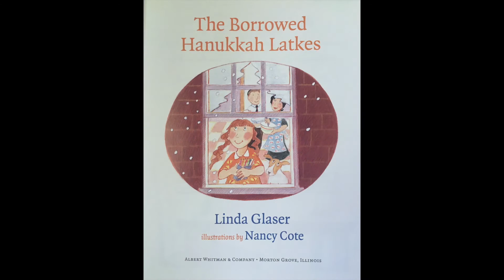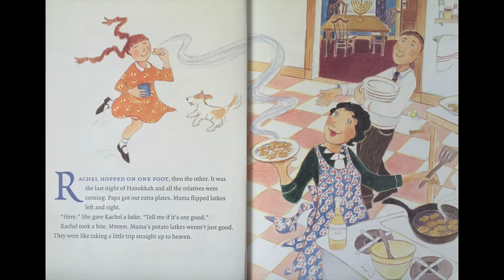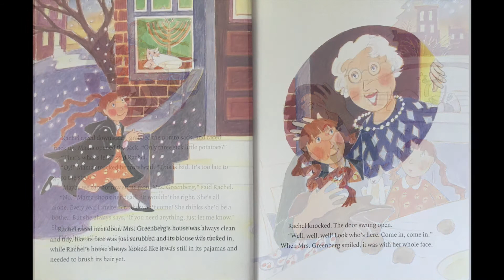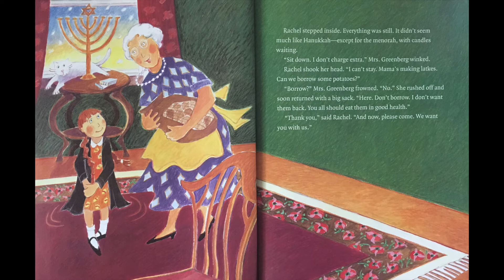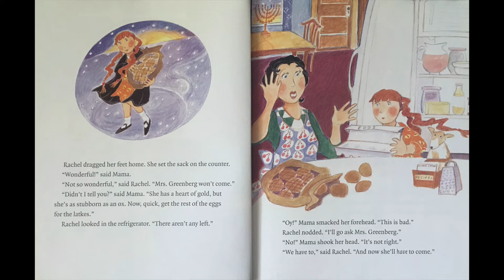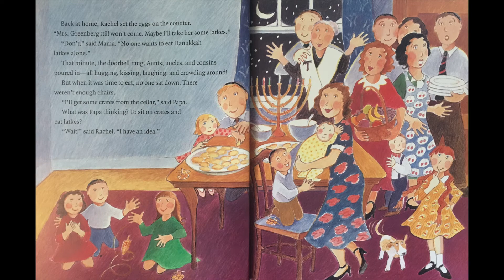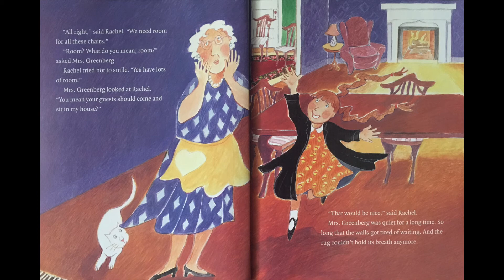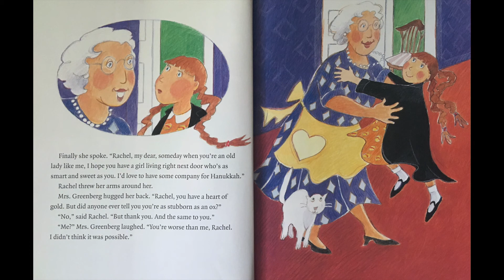Read Aloud Kids' Book: THE BORROWED HANUKKAH LATKES by Linda Glaser, illustrated by Nancy Cote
Do you know someone who's stubborn?  In THE BORROWED HANUKKAH LATKES, Mrs. Greenberg is very nice, but also very stubborn!  Will she come for latkes or not?  Latkes are potato pancakes that are a Hanukkah treat!  Click below on "SHOW MORE" for the recipe link to make Mama's delicious potato latkes!  Don't forget to cook them with a grownup!
(AR Quiz No. 28551, BL:2.1)